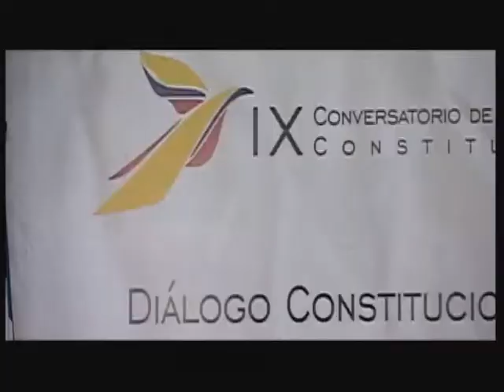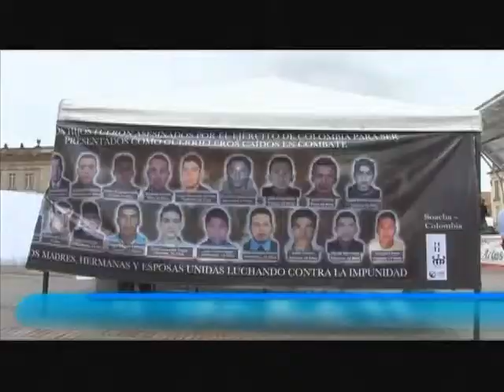"Violaciones a DDHH y DIH no pueden quedar impunes": Procurador Alejandro Ordóñez Maldonado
Informe de ProcurandoTV, el programa institucional de la Procuraduría General de la Nación.